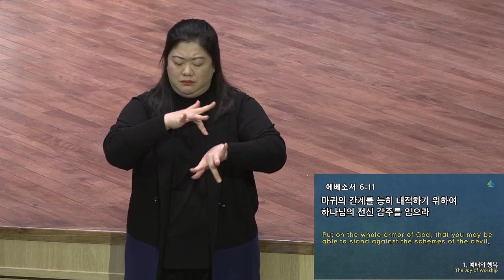[예원교회] 수어 2부 주일예배 - 행복한 예배자! - 정은주목사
행복한 예배자!
정은주목사